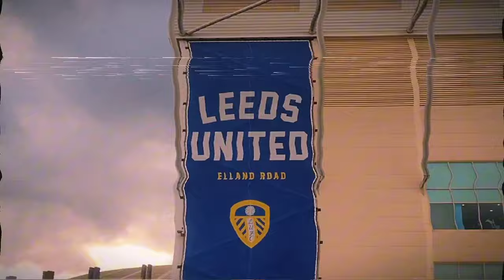GNONTO WONDER GOAL SENDS LEEDS TOP OF THE LEAGUE | Leeds vs Millwall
Welcome back to another video everyone.

Today I returned to Elland Road to see Leeds take on Millwall in a massive game for both clubs.